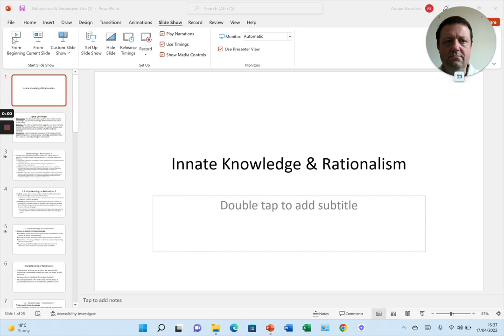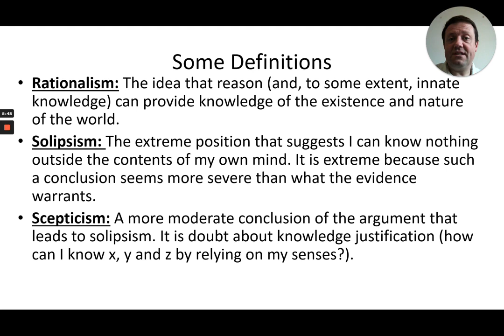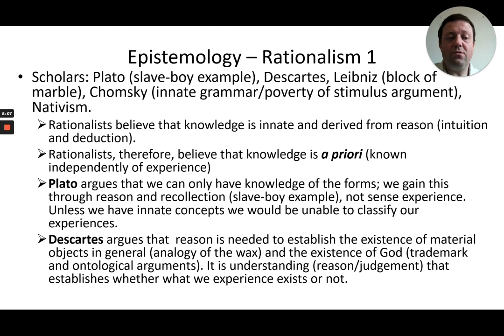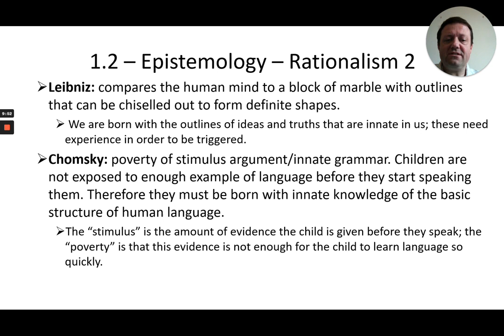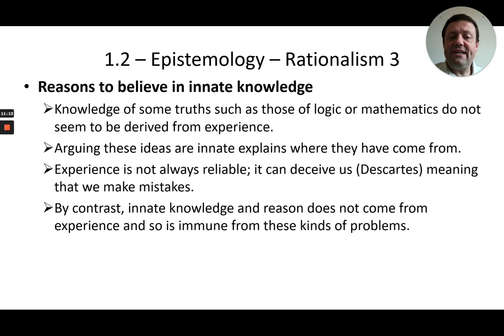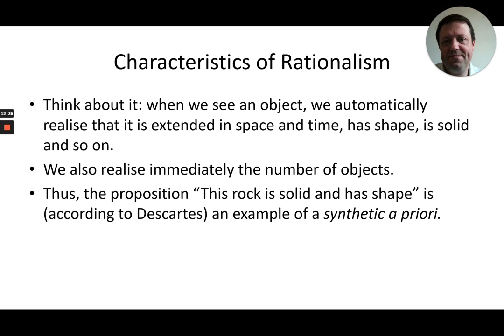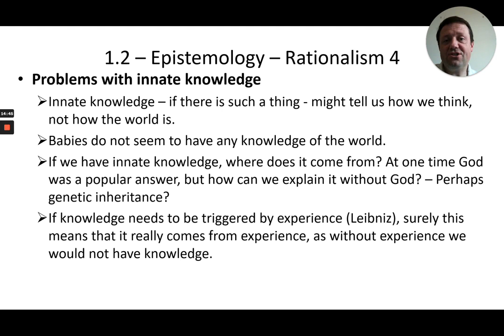Innate Knowledge & Rationalism (Basic)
An introduction to the rationalist innate knowledge thesis in the A-level philosophy AQA pecification.